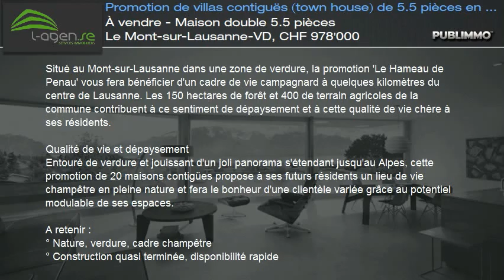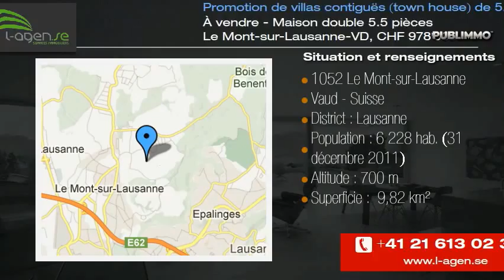À vendre - Maison double 5.5 pièces Le Mont-sur-Lausanne-VD, CHF 978'000